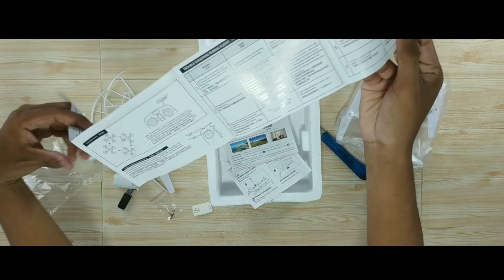unboxing drone X5U | drone murah berkamera 500 ribuan !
ini dia guys video unboxing drone X5U | drone murah berkamera 500 ribuan !

bagi kalian yang mencari drone murah 500 ribuan kalian bisa coba drone ini nih !